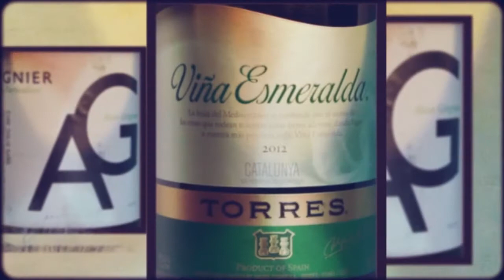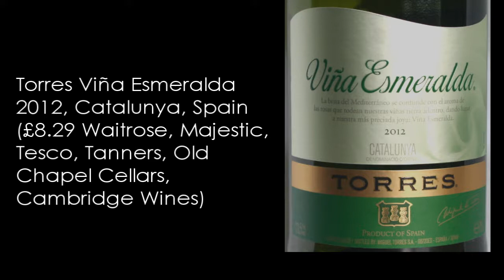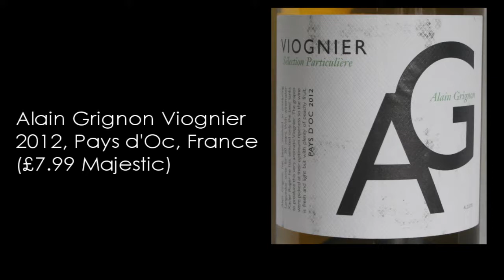Wine Tasting with Simon Woods: Spicy Whites from France, Spain & New Zealand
Five spicy whites from three different countries - how tickled is Simon Woods' tongue?

The wines tasted in this video are:
Vidal White Series Pinot Gris 2012, East Coast, New Zealand (£10.25 Ann et Vin, Partridges, The Bottleneck, The Halifax Wine Co)

Torres Viña Esmeralda 2012, Catalunya, Spain (£8.29 Waitrose, Majestic, Tesco, Tanners, Old Chapel Cellars, Cambridge Wines)

Alain Grignon Viognier 2012, Pays d'Oc, France (£7.99 Majestic)

Jean Luc Colombo La Redonne Côtes du Rhône Blanc 2011, France (£12.99 Waitrose)